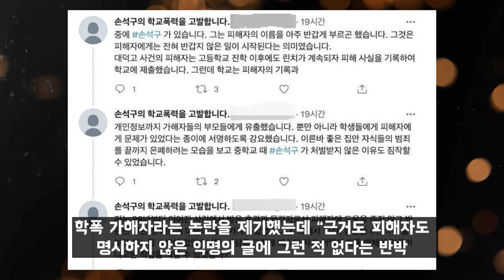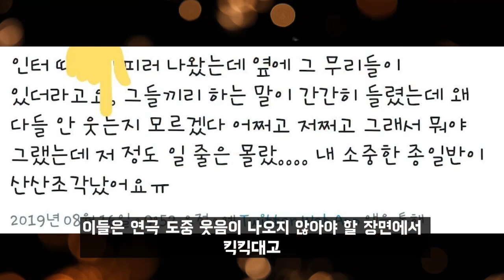실제 깡패출신으로 오해받던 남자배우의 충격반전 과거ㄷㄷ (Feat.배두나)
연예인들의 알려지지 않은 비하인드 스토리를 소개합니다.